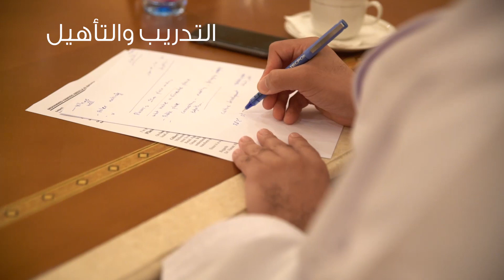أهمية قطاع التجزئة لإقتصاد عمان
The importance of the retail sector for the economy of Oman